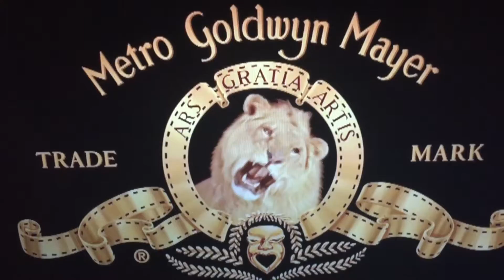Storytime with Uncle Bob - The Final Chapter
After a week of snarfing Camp Sunrise, the Snurf had one final surprise for the campers.